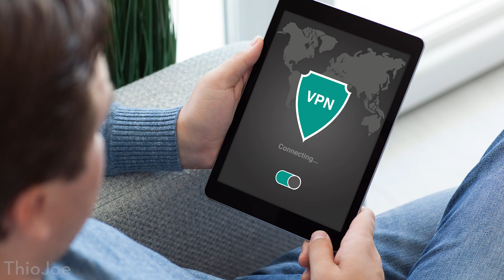WPA3 Security for Wi-Fi is Finally Here! A HUGE Improvement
What does this new version of WPA bring to Wi-Fi?

WPA, or Wi-Fi Protected Access is the standard form of Wi-Fi security and encryption. First we had WEP, which was found to be extremely insecure, but WPA2 is still secure. However, there are improvements to be made, such as encryption even for public Wi-Fi hotspots. WPA3 brings these essential new features that will be a huge improvement, meaning you can use public Wi-Fi without worry, theoretically.